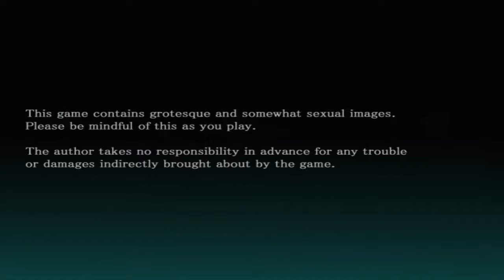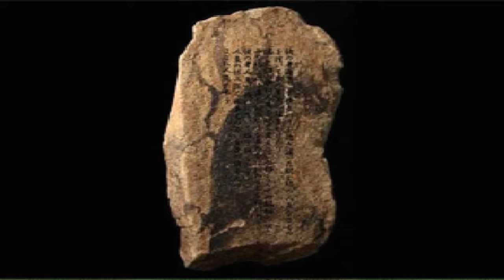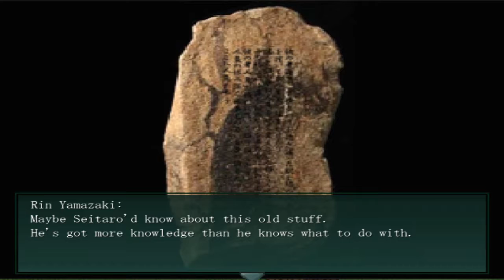Lets play Mermaid Swamp part 1: The pixels, oh no the pixels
In which i play, am not very frighted, and wonder over the oddest of things in the game developed by Uri,
oh and happy 2-d month